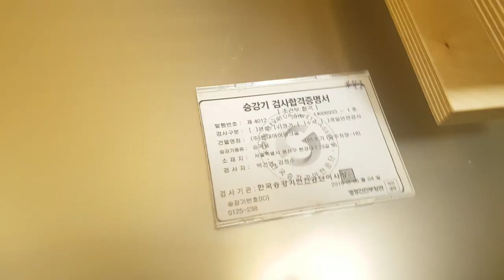(2018.08.02 촬영) 서울특별시 용산구 한강대로23길 55 (한강로3가) 현대아이파크몰 나머지구간 17 현대엘리베이터 탑사기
CGV구간 (2차)